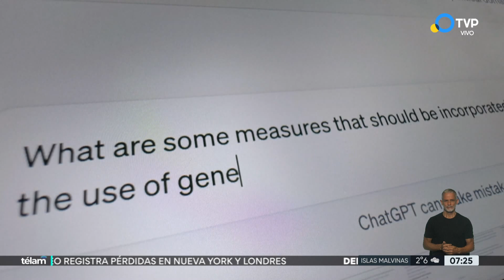Cuál fue el resultado del resto de los partidos por las Eliminatorias Sudamericanas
En Paraguay, Colombia logró un triunfo histórico por la mínima. En casa, el Uruguay de Bielsa mantuvo la racha ganadora y goleó 3-0 a Bolivia. Ecuador, también de local, le ganó 1-0 a Chile. Y en Lima, Perú y Venezuela igualaron 1-1. Así quedó la tabla de posiciones.